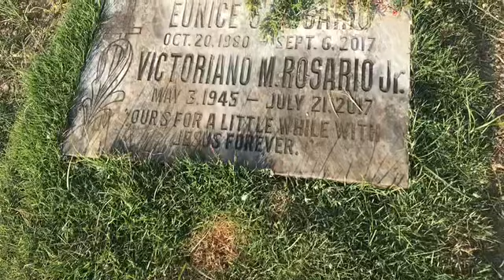PANGASINAN BUSINESS AGENDA 2 —ESH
A day to my hometown.